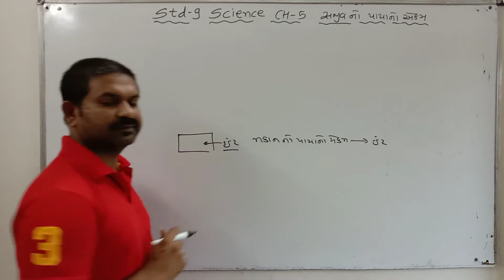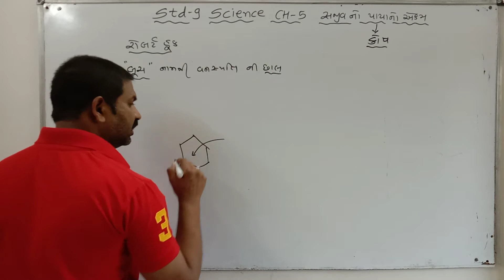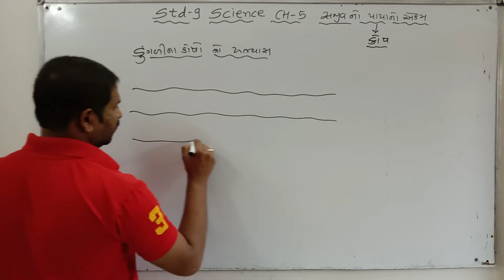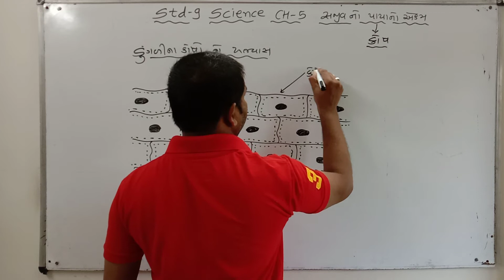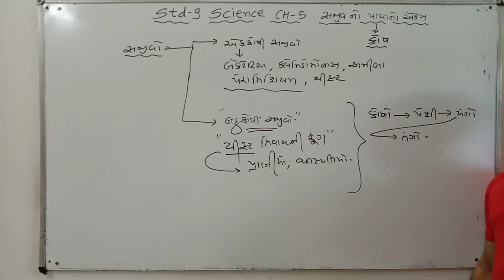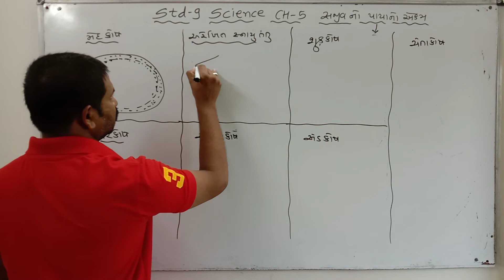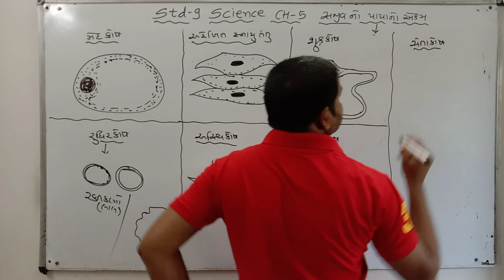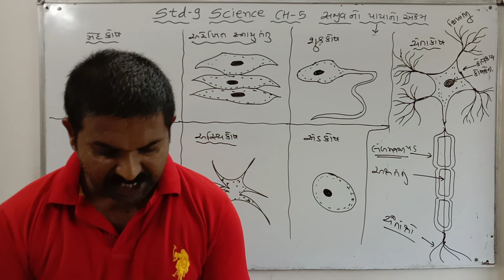STD-9 SCIENCE CH-5 LEC-1